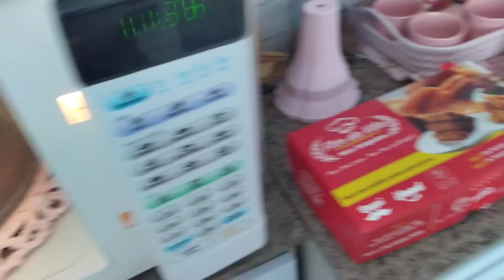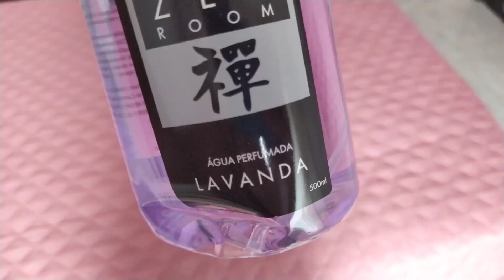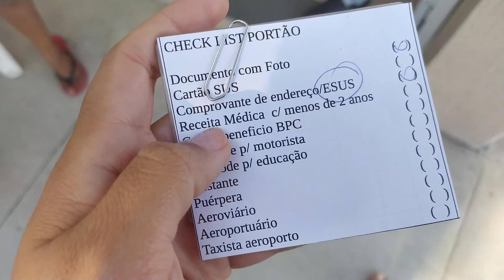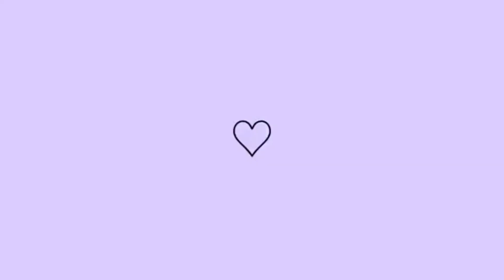TOMEI A VACINA🙏 QUARTO LIMPINHO💕 | Hellen Souza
Oi Amores tudo bem? No vídeo de hoje, eu compartilhei com vocês meu dia, fui tomar vacina, dei aquela organizada no quarto e deixei tudo limpinho. Espero que vocês gostem😍❤️
 DEIXEM NOS COMENTÁRIOS , SUGESTÕES DE VÍDEOS 🤩.